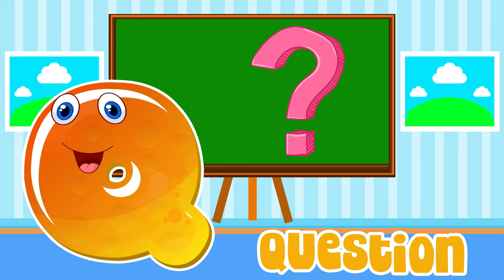ABC , And 123 Learning videos For Preschool | ABC and Numbers For Toddlers